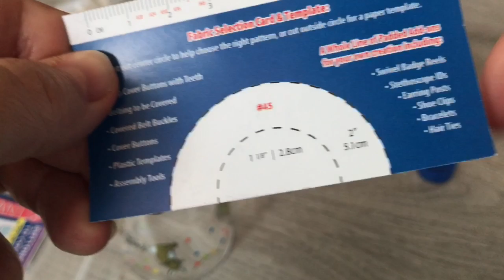Knöpfe beziehen - DIY Anleitung sehr easy mit Tipps💓 Bonus: Stoffblume nähen 🌸 wer hat gewonnen?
Werkzeug & Knopfrohlinge

Günstige Anfänger Nähmaschine
Meine Nähmaschine
Meine Overlook
Lieblings Rollschneider
30cm Patchworklineal
60cm Patchworklineal

Musik via Youtube Audio B.

habt ihr was nicht gefunden? fragt mich!

Alle Produkte die ich zeige sind von mir erworben und kann ich mit gutem Gewissen empfehlen

Da Markenerkennung und/ oder Markennennung - Werbung